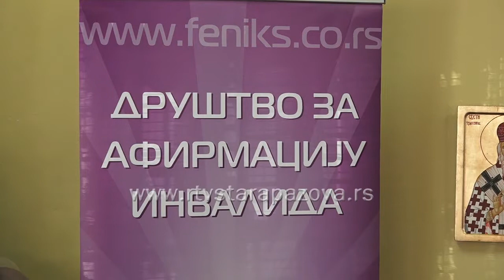Godišnja skupština Feniksa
U ovoj godini organizovano je 9 posela, krsna slava i Defile prijateljstva  i to su glavne aktivnosti Društva za afirmaciju invalida Feniks, što se moglo čuti na godišnjoj skupštini. U sledeću godinu ulaze sa planovima sličnim u prethodnom periodu i razmišljaju o proslavi 2,5 decenija  postojanja, što će biti obeleženo za dve godine.